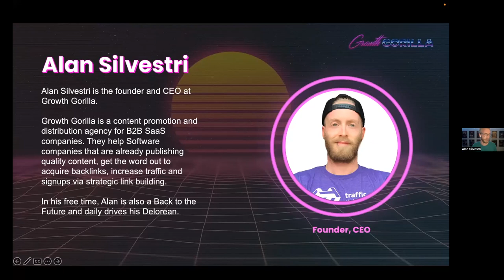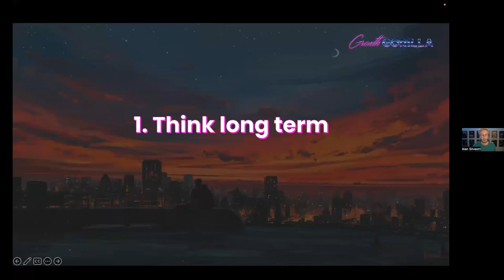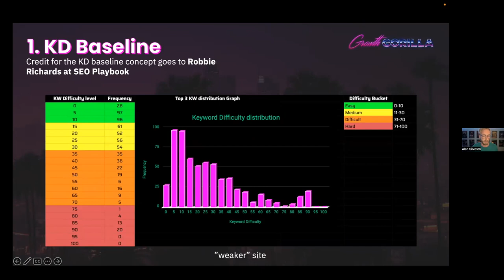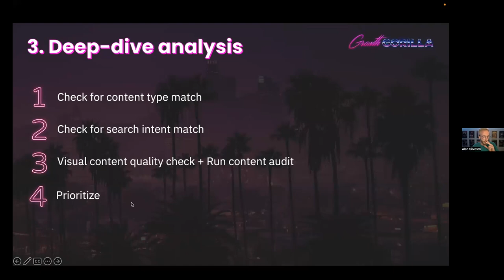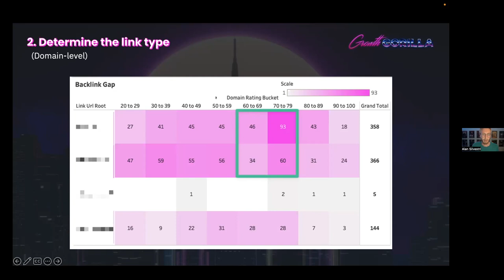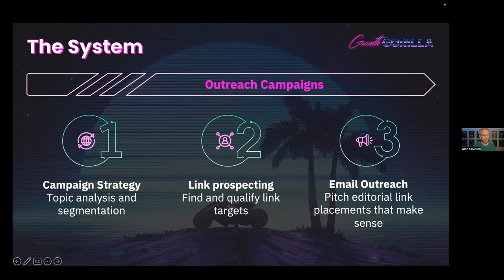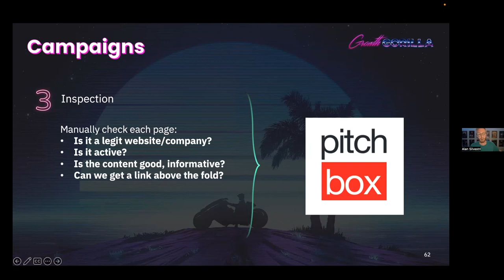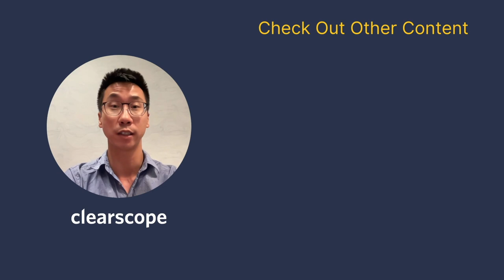How to Get out of the Content Graveyard and into Page 1 of Google: Alan Silvestri (Growth Gorilla)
Join guest speaker Alan Silvestri, CEO of Growth Gorilla, for a webinar on how to get your content out of the content graveyard and into page 1 of Google.

Alan walked us through the three problems and mistakes blocking your content from page 1.

And he shared his five guiding principles in his content promotion efforts:

1. Think long-term
2. Data beats opinion
3. Plan quarterly and optimize for quick wins
4. Stick to the plan (execute, don’t get distracted)
5. Automation is your best friend (use sparingly and deliberately)

Timestamps:
0:00 Intro
1:19 Alan takes the stage
2:26 Introducing the content graveyard
5:46 3 problems with most link building “strategies”
9:29 3 content promotion drivers
13:22 You need a link building strategy
27:16 You need a plan
41:45 Build a system
54:36 Summing up the 3 content promotion drivers
55:23 Q&A

About Alan Silvestri:
Alan Silvestri is the founder and director of strategy at Growth Gorilla. Growth Gorilla is a no B.S. content promotion and distribution agency for B2B SaaS companies. They help Software companies that are already publishing quality content, get the word out to acquire backlinks, increase traffic and signups.

Clearscope is the best-in-class SEO content optimization platform that drives search traffic.